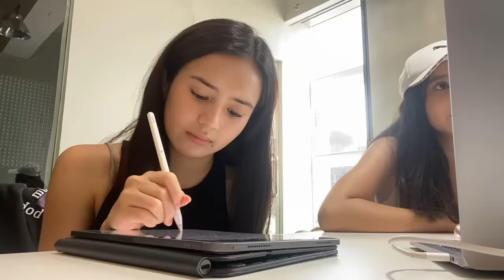Beby’s VLOG #132 Kerusuhan Reading Antares Season 2!